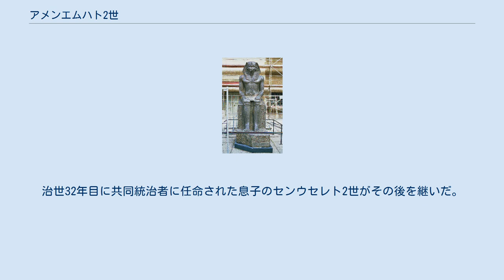アメンエムハト2世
アメンエムハト2世（Amenemhat II, 在位：紀元前1929年 - 紀元前1895年）は、古代エジプト第12王朝の第3代ファラオ（王）。
 父王センウセレト1世の治世42年目に共同統治者に任命された。
その治世中、湿地帯が広がるファイユーム地方が、食料増産の可能性を秘めた新たな農地として注目されるようになり、大規模な干拓事業が着工された。
堤防を築くことでナイル川からの水の流入を防ぐことが試された一方で、灌漑を効率化するために従来使用されていた運河がより広く深く掘削された。
祖父アメンエムハト1世の代から行われていた対外遠征はさらに遠方まで及び一部は紅海に到達した他、治世28年目にはヌビアのさらに南のプントまで遠征部隊を送っている。
軍事政策だけでなく、外交による政策も活発に行われた。
地中海東岸の地域レバントに使者を派遣して贈り物を交換した。
また、地中海を挟んで北にあるクレタ島とも交流があった。
外国との交流が活発になった結果、アメンエムハト2世の時代以降、エジプトで活動する外国人の数が徐々に増え、発見される遺物にもしばしば外国系の名前が見られるようになる。
 アメンエムハト2世の死後はダハシュールに築かれたピラミッドかその近辺に築かれた墓に葬られたと考えられる。
治世32年目に共同統治者に任命された息子のセンウセレト2世がその後を継いだ。